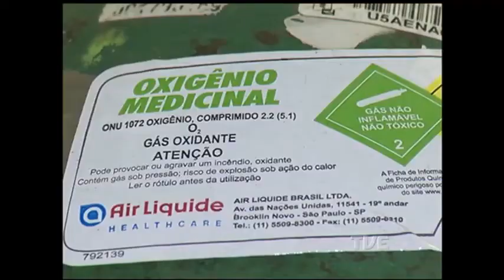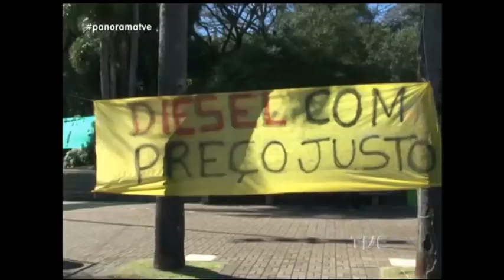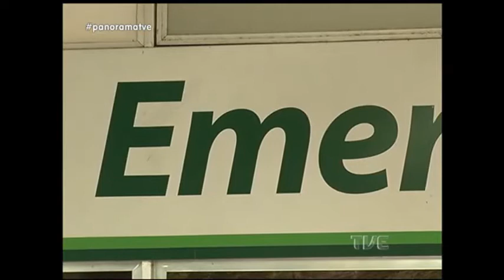Panorama | TVE - Impacto da Mobilização de Caminhoneiros - 25/05/18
Negociação frustrada. Mesmo com o acordo entre governo e entidades de caminhoneiros, a categoria manteve os protestos nesta sexta-feira. O Panorama de hoje volta a falar sobre os impactos da paralisação do transporte na vida dos gaúchos. No interior, cresce o apoio de outros setores da sociedade às manifestações contra o aumento dos combustíveis. Em Porto Alegre, supermercados e hospitais planejam estoques para evitar falta de alimentos. Veja também: a participação dos clubes gaúchos na rodada de final de semana do brasileirão. E ainda: raly internacional movimenta Erechim a faz a alegria dos apaixonados por velocidade.